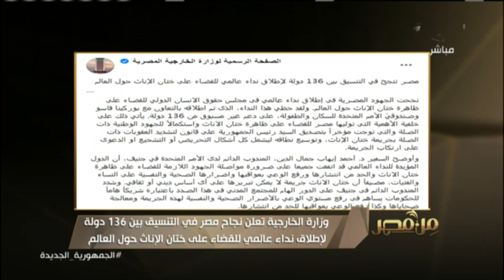وزارة الخارجية تعلن نجاح مصر في التنسيق بين 136 دولة لإطلاق نداء عالمي للقضاء على ختان الإناث